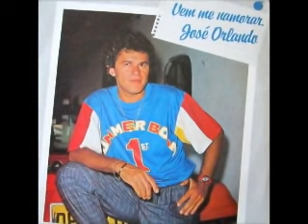josé Orlando Vem Me Namorar 1986 COMPLETO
obrigado pelo 7000 inscritos OBRIGADO!